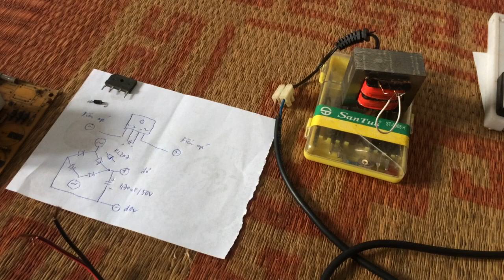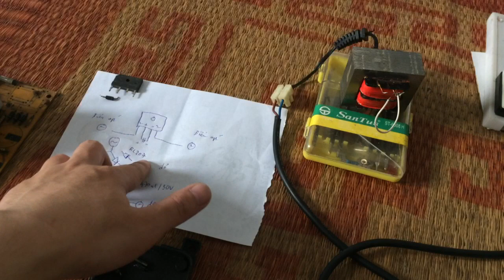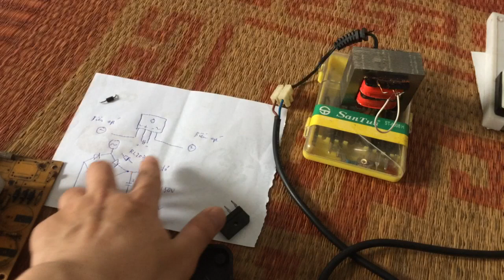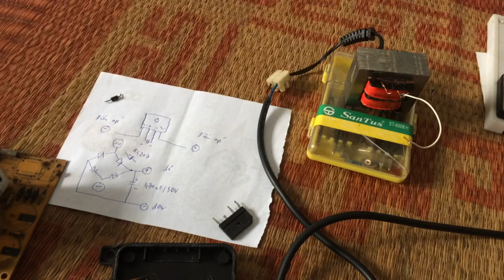Hướng dẫn sửa nguồn máy lọc nước RO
Mọi sự Ủng hộ: Số Tài khoản : 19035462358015
Chủ TK:Vũ Thảo Nguyên